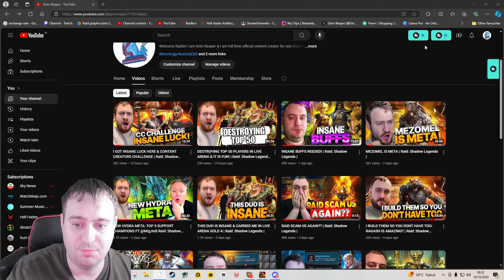NEW INSANE META!! | Raid: Shadow Legends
info on account takeovers in my discord
all twitch subs also get free coaching session & champion regear monthly (yes prime accounts count)

Song: Pistachios
Artist: Kia

Song: Trinity
Artist: Kia

Song: Ice Cream Truck
Artist: Kia

Song: Bike Box
Artist: Kia